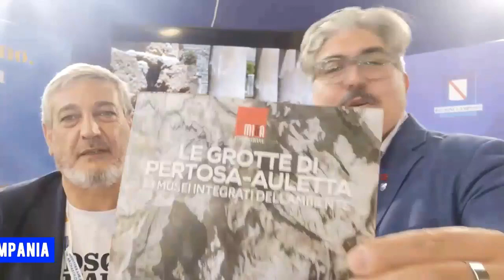A Radio Vacanze e Mr Campania alla Borsa Mediterranea del Turismo Paestum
Sono Gianluigi Leoni Fondatore e voce di Radio Vacanze
"Entra nel canale YouTube di Radio Vacanze e scopri nuove destinazioni."

Borsa Mediterranea del Turismo a Paestum 2023: Un Focus sul Turismo in Campania

Nella splendida cornice di Paestum, celebre per i suoi templi dorici e la bellezza del suo litorale, si è svolta l'edizione 2023 della Borsa Mediterranea del Turismo. Questo evento ha rappresentato un'importante opportunità per discutere e promuovere il turismo in Campania, un luogo ricco di storia, cultura e bellezze naturali. Il nostro inviato, Enrico Califano, alias Mr. Campania, ha avuto l'onore di intervistare alcune figure chiave che giocano un ruolo cruciale nella promozione del turismo nella regione.

L'Assessore al Turismo della Regione Campania, Dott. Casucci

Il Dott. Casucci ha condiviso la visione della Campania come una destinazione turistica unica al mondo. Ha sottolineato l'importanza di promuovere il patrimonio storico, artistico e culturale della regione e di sviluppare strategie di turismo sostenibile. L'Assessore ha evidenziato l'impegno della regione nel migliorare l'infrastruttura turistica e nell'offrire supporto ai piccoli operatori turistici.

Guida Turistica Cilentana, Vissia Pironti

Vissia Pironti, una guida turistica del Cilento, ha condiviso la sua passione per la sua terra. Ha raccontato la bellezza incontaminata della regione e l'importanza di preservarla. Ha sottolineato come il turismo possa essere un motore di sviluppo, ma solo se gestito in modo sostenibile e rispettoso dell'ambiente. La sua conoscenza approfondita del Cilento è un vero tesoro per i visitatori.

Dr. Giuseppe Di Bello, Archeologo ed Ideatore di ArcheoTrekking

Il Dr. Giuseppe Di Bello è stato una figura chiave nel promuovere il turismo archeologico in Campania attraverso il concetto di "ArcheoTrekking". Questa iniziativa consente ai visitatori di esplorare siti archeologici in modo attivo, promuovendo una comprensione più profonda della storia della regione. Ha evidenziato il ruolo cruciale che l'archeologia gioca nel turismo culturale.

indice

La musica ed I brani sono trasmessi nei programmi di Radio Vacanze sono
con liberatoria della Edit Music italy & Promoradio di Luigi MoselloDistr.:  Music Universe a.c.m.  Ed in collaborazione con Ufficio Stampa Artisti di Parole e Dintorni.